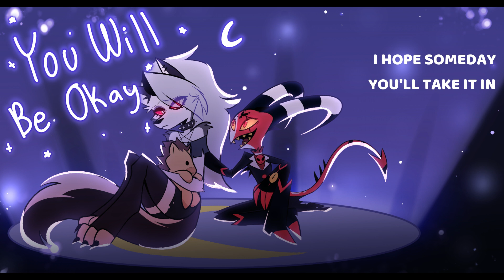Blitzo's Lullaby - You Will Be Okay (Helluva Boss Parody)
Gosh, I was so surprised when I realized that my sub count and views for "Oh Moxxie" spiked up huhu it was so heartwarming, thank you guys! I've had this parody song written a long time ago, but I got a li'l shy haha, thank you for giving me a push aaaa.

Watching the latest ep of Helluva Boss also inspired me to finally post this parody because of the father-daughter highlight in the ep;;; Hhhhh I just felt soft thinking about how Blitzo would comfort his Loonie. It wouldn't be as pure as Stolas' song for Octavia, but it's genuine and wholesome nonetheless. I can't stop imagining this song in Blitzo's voice huhuh I hope someday we see an ep where he sings!

Thank you so much to my friend, Riux, for this wonderful artwork aaaaa I felt so so soooo soft, it's everything I imagined it to be. I love it so much!!

CREDITS
Vocals/Lyrics: flamehazelollipop (me!)

✯✯Say hello!✯✯